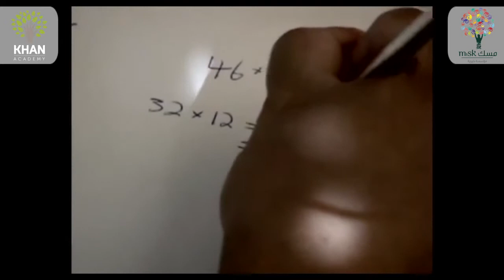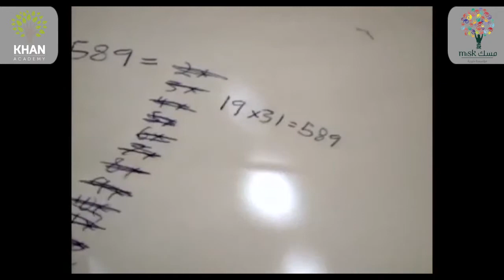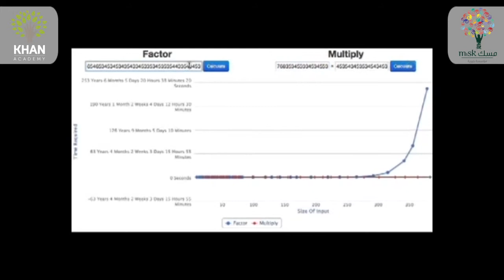مقدمة لخوارزمية آر إس إيه RSA للتشفير الخطوة رقم 3